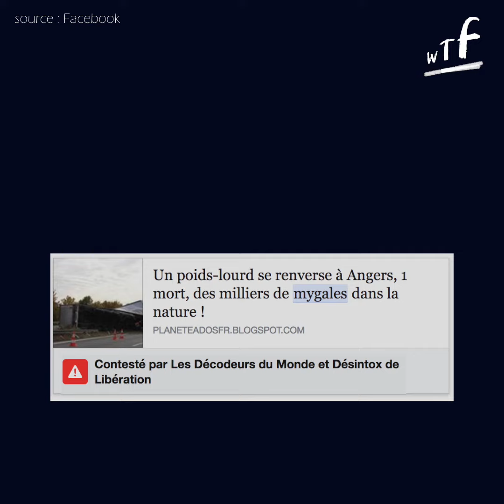Non, un camion plein de mygales ne s'est pas renversé sur l'autoroute près d'Angers !